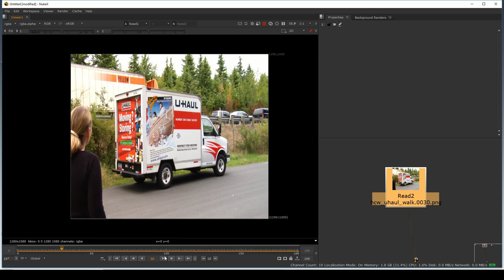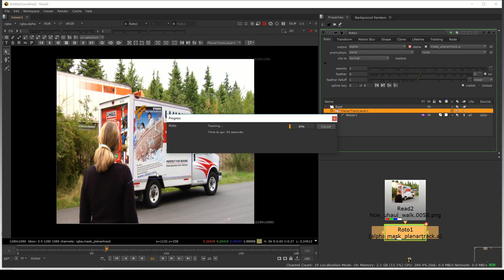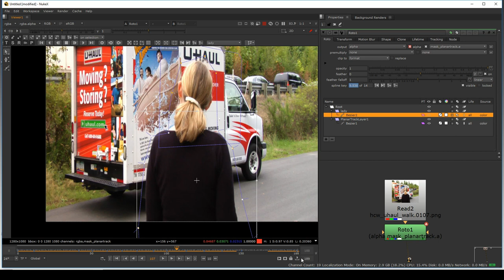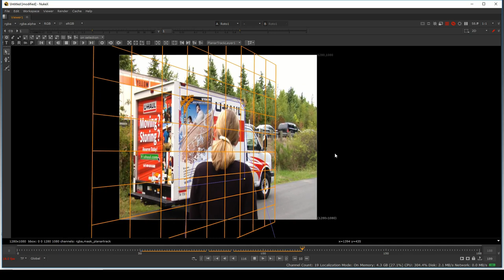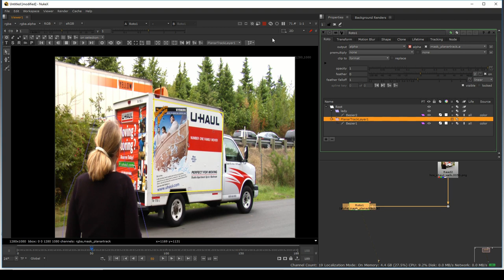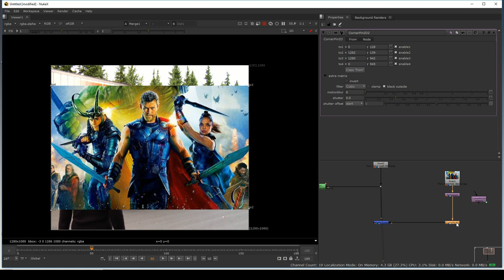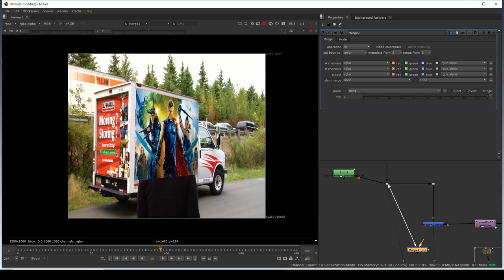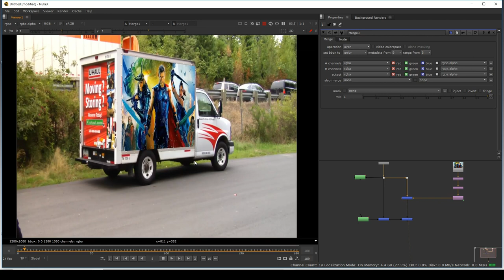Nuke tutorial – Planar Tracker In Nuke || How to track using Nuke's Planar Tracker part 02 [HINDI]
In this video, I am going to show you how to use Planar Tracker node in nuke

Software _ Foundry Nuke
License   _ learning version